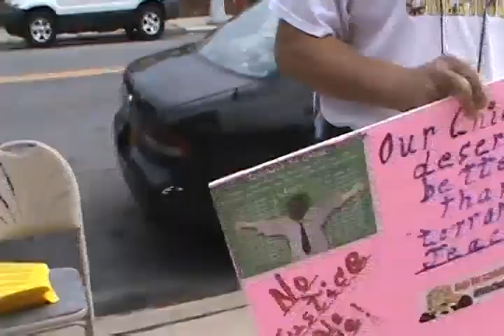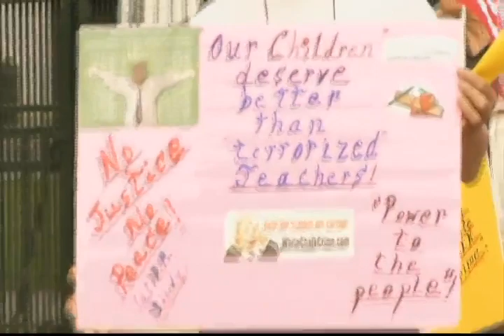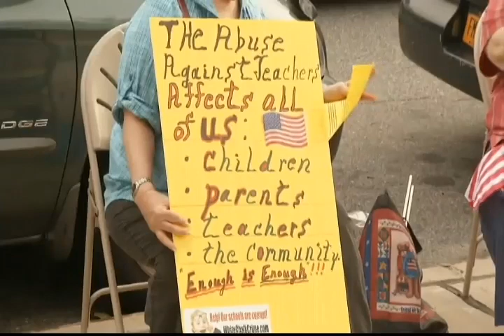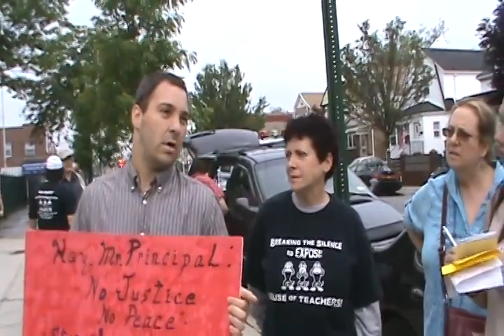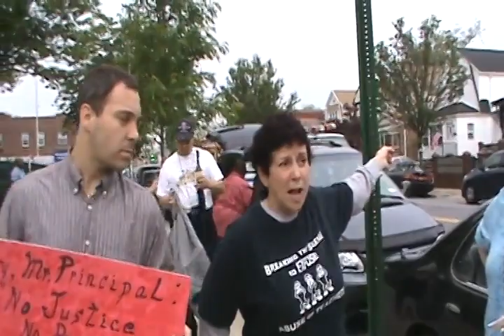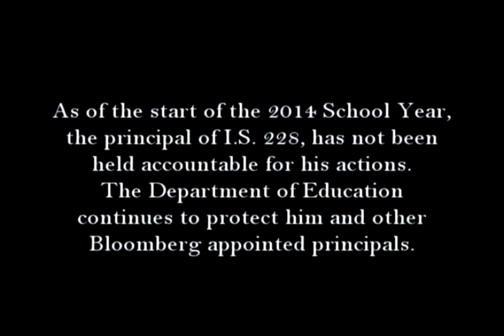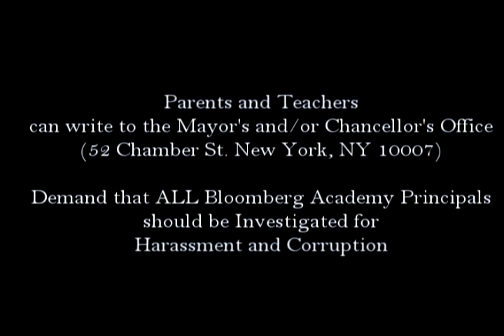Teachers Protest Bully "Principal" at D.A. Boody (I.S. 228) in Brooklyn, NY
Teachers gather to protest against administrative abuse against teachers. Their goal is to have all of the Bloomberg Principal Academy Principals investigated for abuse and harassment.